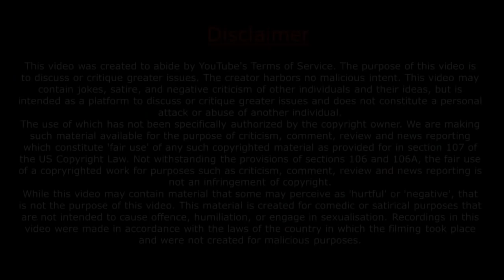विज्ञानमय कोष : शरीर की चौथी परत को कैसे करें स्पर्श? / Sadhguru hindi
विज्ञानमय कोष : शरीर की चौथी परत को कैसे करें स्पर्श?

According to yoga science, there are five layers of our body. Ananya Moksha, Manomaya Kosh, Pranamay Kosh, Science Mayan Fund, Ananda Mai Kosh Anaamya kosha is our physical body, and mindmaya kosha is our thoughts. And the prana may kosha is the energy of life which is touched by yoga exercises. How can I touch the science fund?

The fourth body of the body - the nature of the science of spinal cord
The science of the science is very different in nature. There is no suitable word for this in English, so it is generally called an etheric body or spiritual body. It is a temporary body because it varies from macro to subtle nature. Intermediate or intermediate state is called Ether or "science".

The transformation of the science of science is always to be done.
This is the dimension, where the conversion is in fact it is forever. Suppose, we taught your body to do yoga. If you do posture for six months, you will feel better in physical, mental and every form. But if you left it for the next six months, then you will once again return to your old state.
Whatever you do at the level of gross body, it can be easily reversed. If you prepare your mind to see life through a different perspective, then you will feel that your new birth has happened. But you can easily return to your old ways. Whatever you do at the physical and mental level, it can be easily reversed if that person does not want to go in that direction. Suppose you take a change in pran energy from pranayama or verb, then this change will last for a long time but after sometime, that will also be returned.

Only the master touches the science fund, not the teacher
If you bring the necessary changes in the astral body, then it happens forever. It happens for life and for the world ahead, nothing changes. This is the only difference between a teacher and a teacher, the teacher will teach you the ways with which you can change your anaal kiosks, manorama kasas and pranayama kaushala but they can not touch your science. The guru works on the science-fiction cell. After touching this cell, everything completely changes because this change is permanent. It is beyond the physical dimension and is always permanent.

Fifth layer - blissful fund
The fifth layer is called Anand kosh, meaning "joyful body". Does it mean that a bubble of happiness is sitting within you? No, this dimension is beyond the body.

Hello Welcome to Nello News

we are sharing Inspirational & Motivational Videos which Help You For Your Success.